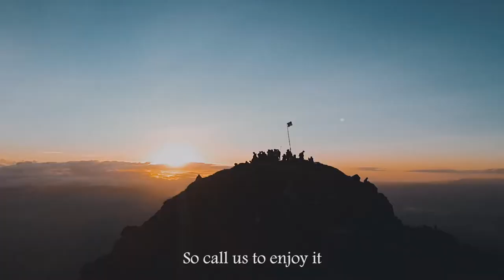Baubau, Buton, Sulawesi Tenggara, Indonesia